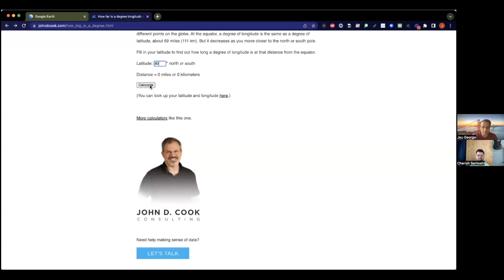Elon Musk's favourite interview question at Tesla - ANSWERED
Watch Jeu answer the popular question asked by Elon Musk at Tesla interviews:

Question: You’re standing on the surface of the Earth. You walk one mile south, one mile west, and one mile north. You end up exactly where you started. Where are you?